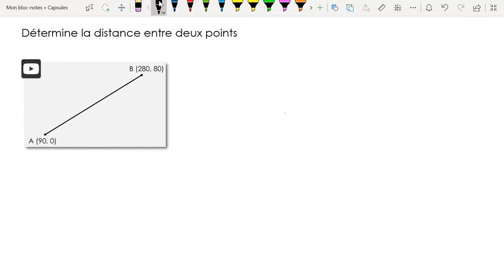Distance entre deux points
Exemples de calcul de distance entre deux points.